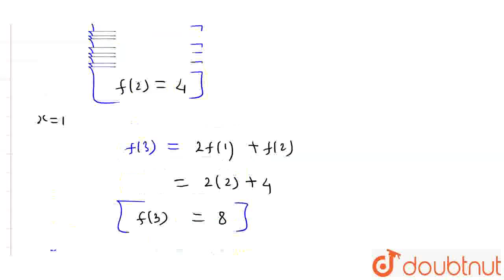If f:R rarr R satisfying f(0)=1,f(1)=2 and f(x+2)=2f(x)+f(x+1) then f(6) is | CLASS 11 | NONE ...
If f:R rarr R satisfying f(0)=1,f(1)=2 and f(x+2)=2f(x)+f(x+1) then f(6) is
Class: 11
Subject: MATHS
Chapter: NONE
Board:USER_ASKED

👉 Have Any Query? Ask Us.